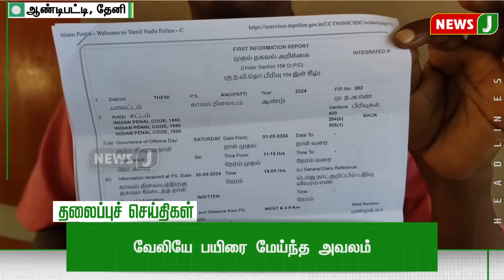Today 6AM Headlines - 27 JUN 2024 | காலை 6 மணி தலைப்புச் செய்திகள் | Morning Headlines | NewsJ